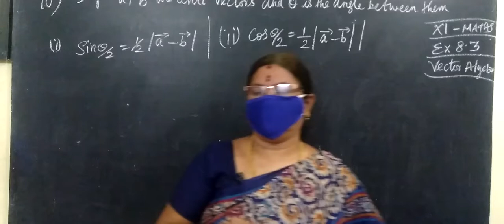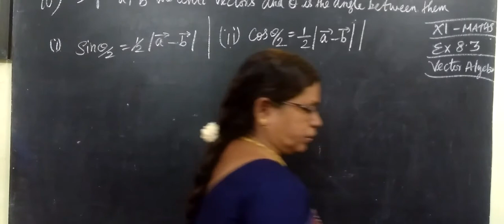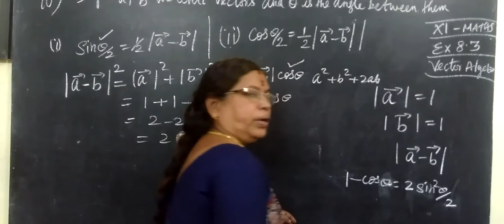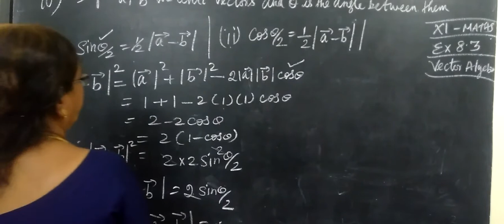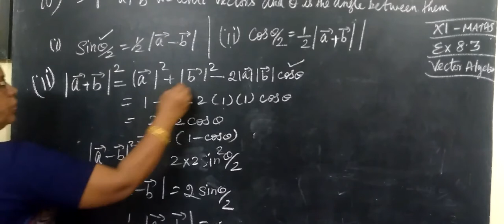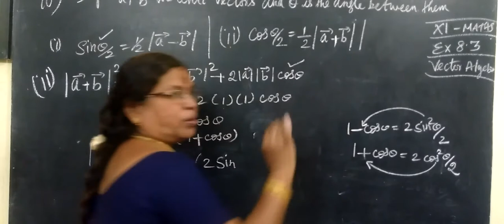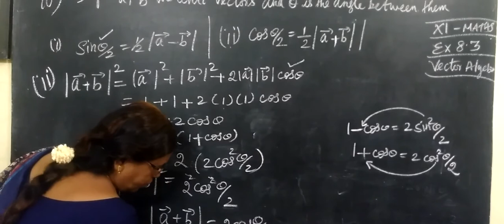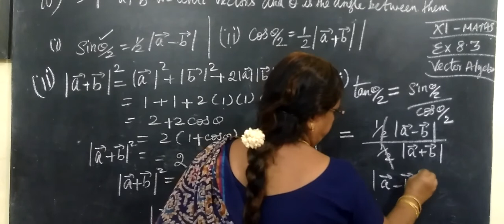11-M [ EX-8.3-10 ] Vector Algebra-வெக்டர் இயற்கணிதம் # Gomathi maths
11-M [ EX-8.3-10 ] Vector Algebra-வெக்டர் இயற்கணிதம் # Gomathi maths